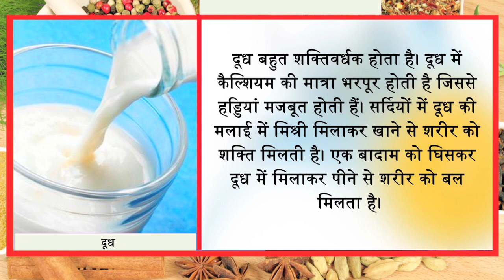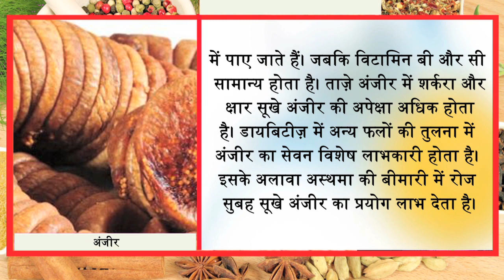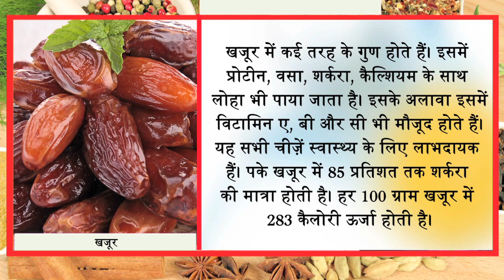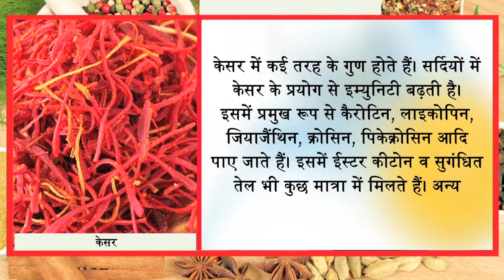जाती हुई ठंड में अगर ये खा लोगे तो 80 साल तक बीमारी आपको कुछ नहीं बिगाड़ सकती Ayurved Samadhan